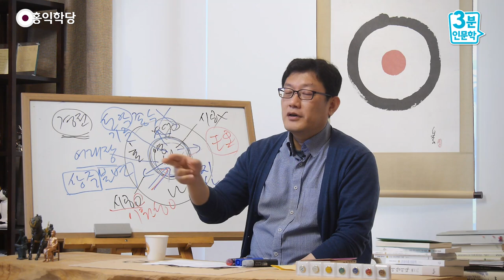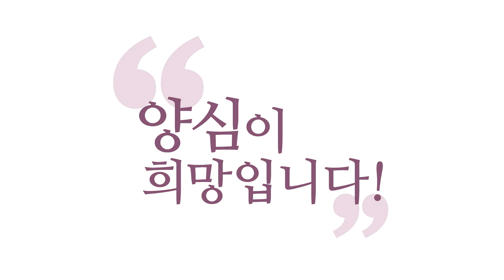[3분 인문학] 스스로 있는 나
- (180401 일요 대담) 스스로 있는 나
에고가 판단한다는 것 자체가 꼼수예요.
내가 아는 작은 지식, 내가 아는 작은 소견으로
참나와 이런 하나님의 세계, 우주의 세계를 내가,
우주의 근원을 재단하려고 하는 게
부질없는 짓 같지 않으세요?
그러니까 그냥 놓으세요. "몰라!"도 괜찮아요.
"모른다!" 하고 차라리 쉬어 주면,
그 자리가 그대로 자기를 드러내 줘요, 여러분 내면에서.

하나님이 드러나요.
성령이 드러나고, 양심의 본체가 드러나요.
이렇게 만나는 작업을 먼저 해야 되는데,
내가 어떤 꼼수를 가지고,
내가 이미 선입견을 가지고,
다 이런 것일 거라고 정해 놓고
그분을 만나야 된다고 하면요, 못 만납니다.

그건 여러분 욕심이에요. 다 내려놓으세요.
오히려 편한 거잖아요, 내려놓고 힘 빼고 계시면.
여러분 의식이 어떻게 변하는지 관찰해 보세요, 그리고.
실제로 다 내려놓고 가만히 계시면
여러분 의식이요, 시공(時空)도 잊어버리고
여러분 뇌에서 시공을 인식하는 영역들이
다 불이 꺼져요, 점점.

판단만 중지하고 계시면 꺼져버리고
여러분은 '존재하는 나' 자신만 발견하게 돼요.
그러면 『성경』에 나오는,
하나님이 본인을 뭐라고 설명했습니까?
"나는 스스로 있는 나다!" 그랬죠.
스스로 있는 나의 상태,
근원적인 나의 상태로 들어가요.

이 에고는 '스스로 있는 나'가 아닙니다,
'스스로 있는 나'에게 기생해서 있는 '나'지.
'스스로 있는 나'가 등장해요, 여러분 안에서.
그럴 때 여러분의 마음의 고양은요, 어떻게 말로 못 하죠.
그런데 막 너무 상상하지 마세요, 그 말 듣고.
그냥 말을 하지 마시고 존재만 하세요.
온몸으로 그 존재를 느껴보세요.

눈뜨고 감고 상관없습니다.
"모른다!"만 하세요.
판단중지, 그 자리에서,
불교식으로 말해볼까요?
그 자리는 '부처 자리'예요
'판단중지'는 부처 자리예요.
안다ㆍ모른다가 없는 자리가 부처 자리예요.
시간ㆍ공간을 모르는 자리가 부처 자리예요.